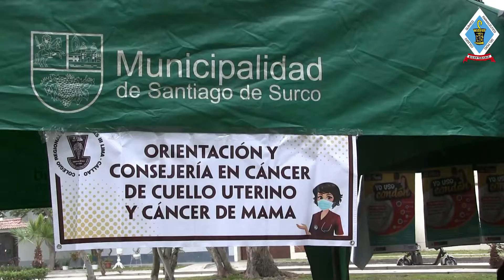CAMPAÑA DE SALUD EN PARQUE CENTRAL LA PUCLLANA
Nuestro Colegio Químico Farmacéutico del Perú, fue protagonista  de la Campaña de Prevención y Promoción de la Salud, de la Municipalidad de Santiago de Surco. El Q.F. Dante Valderrama Palomino y la Q.F. Madelaine Salcedo Huarcaya, representantes de nuestro CQFP, brindaron atención y consejería farmacéutica a todos los asistentes.